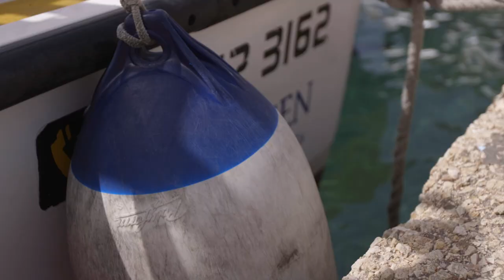Elenor & Monique go for a dip in the Blue Lagoon – On the go with EF #25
'On the go with EF' is our weekly vlog, where a team of EF youtubers travel the world and vlog about the cities they visit, languages and culture. The team consists of Maria, Elenor, Filip & Kendra.

tube top / strapless top
pilot sunglasses
car window
air freshener
steering wheel
pier
power boat
line / rope
gangway
cliffs
wake
sea spray
life jacket
wooden pier
buoy
islet
lagoon
to sunbathe
rocks / rocky shore
fin
snorkel
mask
to snorkel
take-out food
beach towel
ice cream
cone
swimming pool
straw hat

* Question: Do you prefer swimming in a pool or the ocean?
* Prize: Malta Straw Hat
* Deadline to comment: 27th of April 2017
* Winner (YouTube username): 가루흐누릴